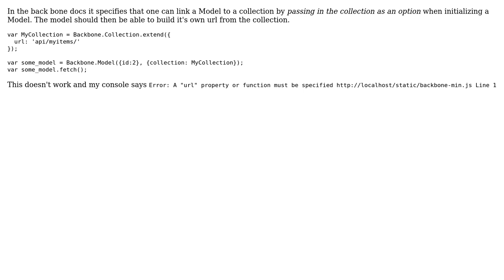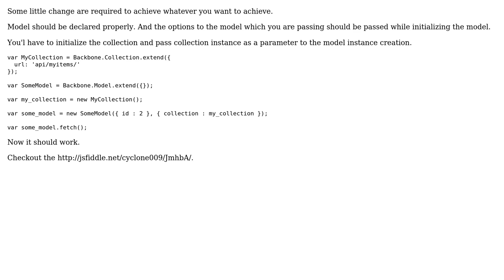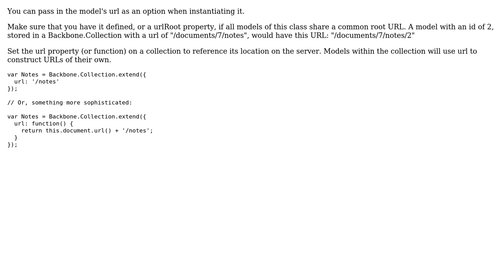backbone.js model option collection not setting url (2 Solutions!!)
backbone.js model option collection not setting url

With thanks & praise to God, and with thanks to the many people who have made this project possible! | Content (except music & images) licensed under CC BY-SA | Music | Images & others | With thanks to user Cyclone user code shogan user Ashwin Hegde and the Stack Exchange Network Trademarks are property of their respective owners. You are responsible for your own actions.